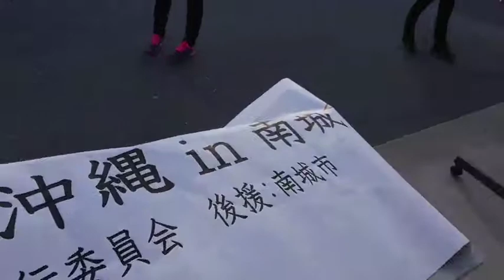ラン伴2018,スタート、2015年度、ゆるキャラランキング全国1144位のナンジイも参加001